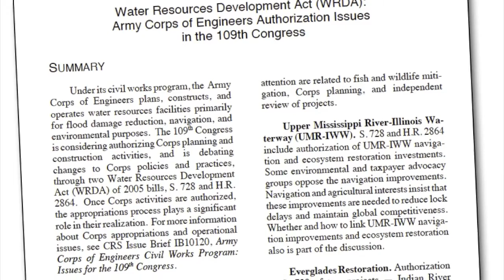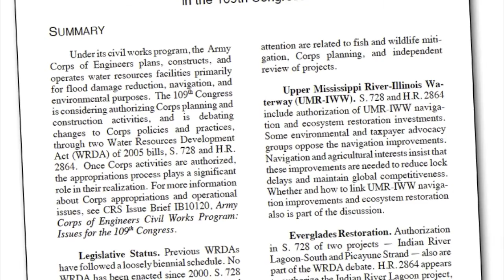Shipping Out, Part 4: Mississippi River Transportation System Earns D-Minus Grade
Story and photography by Frank Lessiter. Narrated and produced by Paul Markgraff.

Aging locks, inadequate lock size, increasing channel dredging needs, critical repair needs, chronic budget shortfalls and concerns in coordinating overseas shipments with restricted river availability are major worries on most of our nation's rivers. Built to last 50 years, many of the Upper Mississippi River locks are already more than 70 years old. As a result, the American Society of Civil Engineers has given a D-minus grade to the deteriorating physical condition of the Mississippi River navigable waterways.